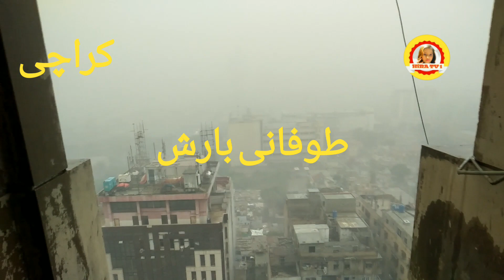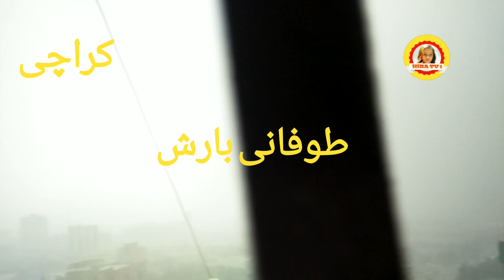Toofani Tez Barish karachi 20 september 2023 || karachin rain 2023 | بارش